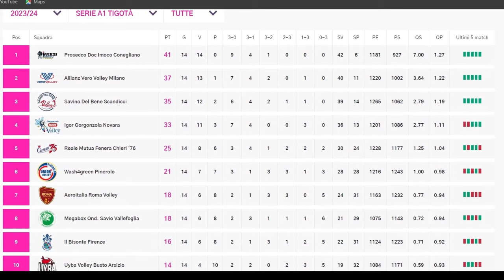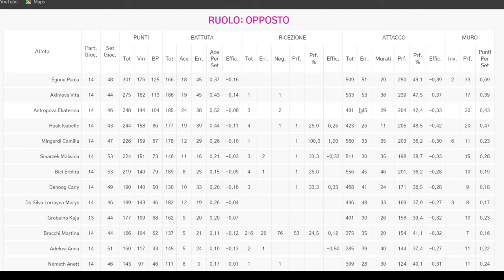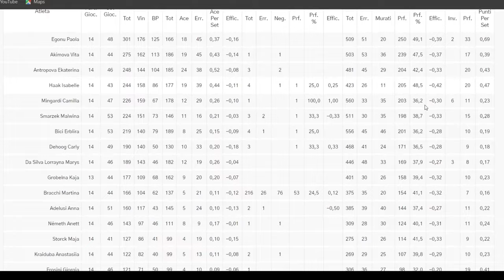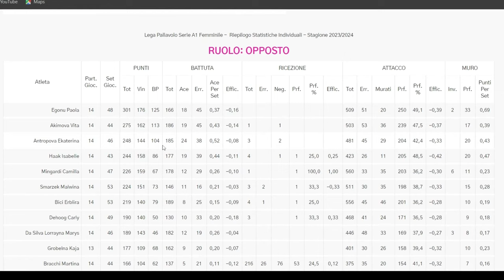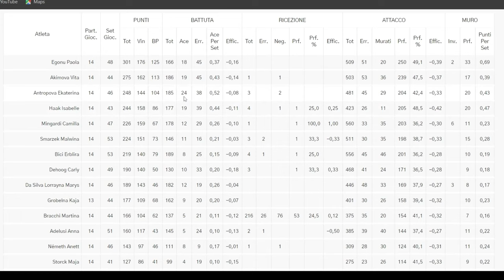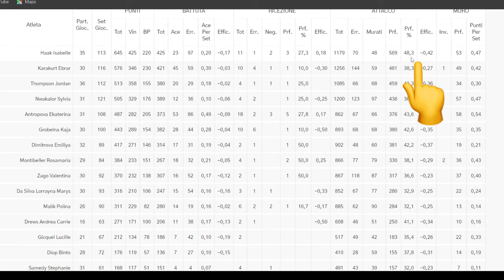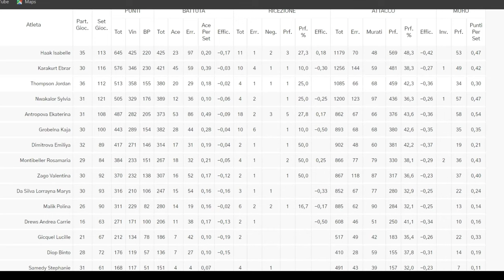Egonu Miglior Realizzatrice della Serie A ! | Sono Veri questi dati?! Analisi statistica Serie A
La stagione di pallavolo femminile del 2023 si prospetta intensa e piena di emozioni, con numerosi talenti affermati e sfide avvincenti. Tra le protagoniste spicca Paola Egonu, riconosciuta come la miglior realizzatrice della Serie A Femminile di pallavolo. La sua abilità nel realizzare potenti spike e efficaci block la colloca al vertice della classifica dei migliori punteggiatori.
Il confronto tra Egonu e altre stelle come Isabella Haak, Akimova e Antropova è atteso con grande interesse. Le regole del gioco saranno al centro dell'attenzione, mentre gli appassionati si preparano a vivere emozionanti match di pallavolo che coinvolgeranno squadre di altissimo livello.

Allenati OVUNQUE

Niente più CONTRATTURE 💪

Apri la TUA MENTE 🧠

GLI ACCESSORI CHE NON POSSONO MANCARE:
Scarpe da Pallavolo ➡️
Pallone da Allenamento ➡️
Calze Sportive ➡️

Benvenuti su CustomVolley il canale dedicato alla pallavolo! Qui troverete tutto ciò che riguarda questo meraviglioso sport, dalle statistiche alle regole, tutto su giocatori e campionati e alle ultime novità sul volley.

Non ci siamo dimenticati del beach volleyball. Parleremo delle differenze tra la pallavolo indoor e quella sulla sabbia e ci concentreremo sulle tecniche specifiche per giocare a beachvolley.

In breve, questo canale è la destinazione perfetta per tutti gli amanti della pallavolo, che vogliono restare aggiornati sulle ultime novità e le tendenze del mondo del volley.

Custom Volley Production ✌🏻🏐
Buona Visione!